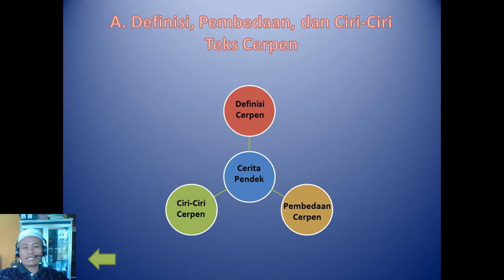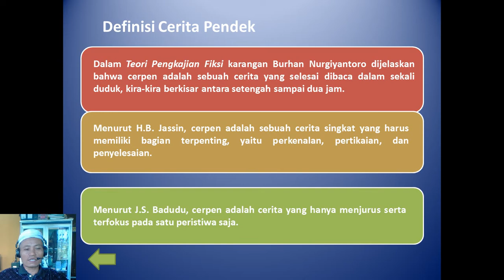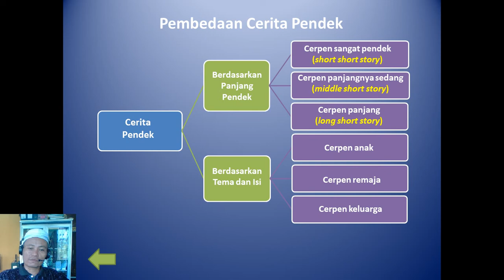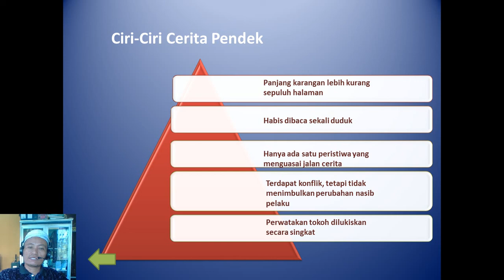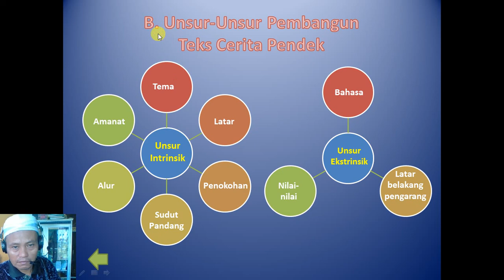Pengertian Cerpen dan Karakteristiknya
Hoby, Penelusuran,
Elektronika, Teknologi,